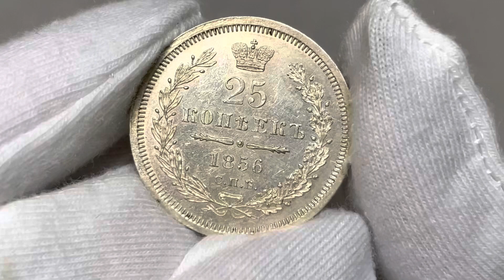Aukcja 11, pozycja 1476, Rosja, Aleksander II, 25 kopiejek 1856 СПБ ФБ, Petersburg